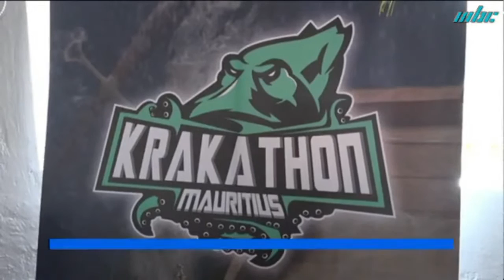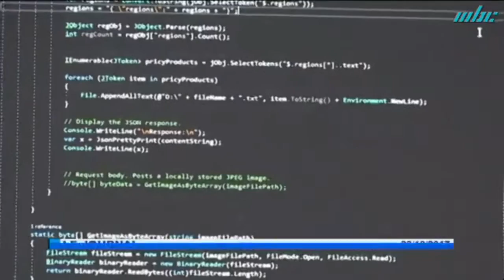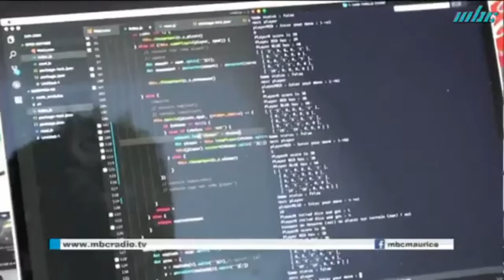Krakathon 2017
Krakathon 2017 - ict.io - mauritius - undefined - lsldigital